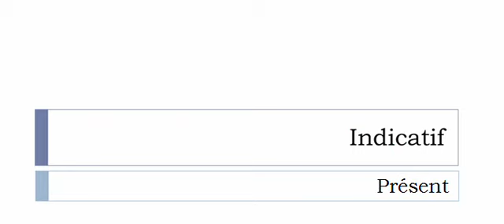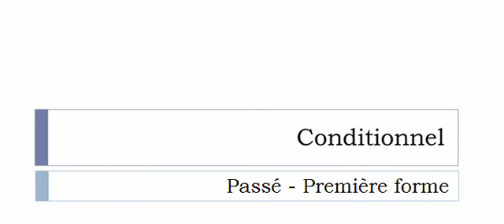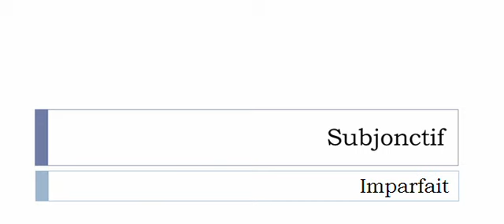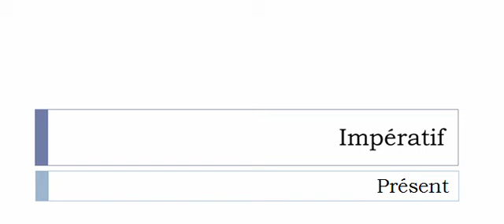Französisch lernen = Konjugation = Agencer